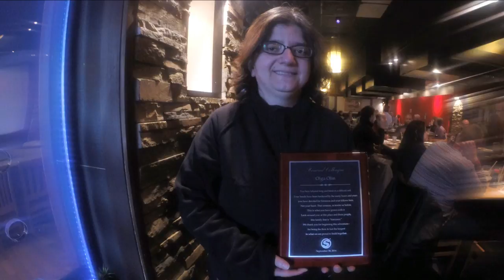Olga Olin - Honoured Candidate of 10 Years with Sorenson Communications